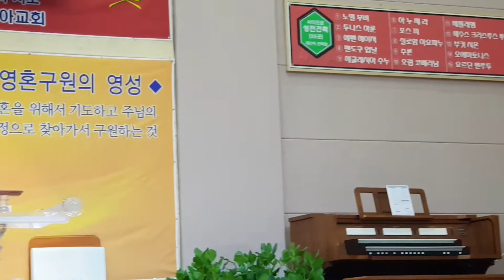" 부름받아 나선 이몸" 찬양 제 81차 전국 목회자 부부 초청 일일세미나 동아교회 (20191107) - 화평방송 hpbs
동아교회
제 81차 전국 목회자 부부 초청 세미나일일